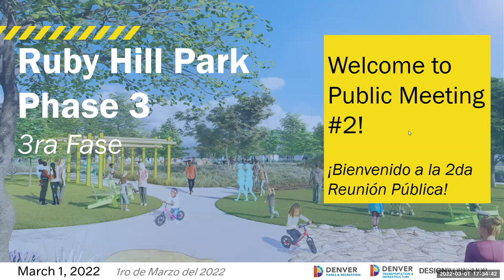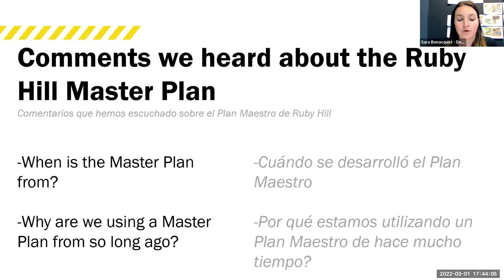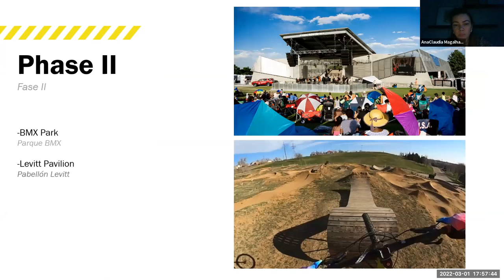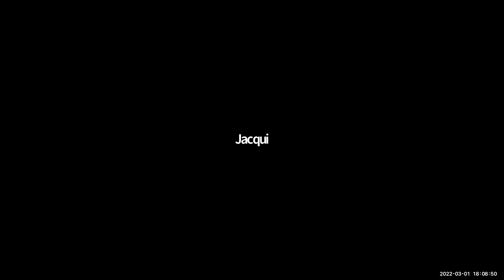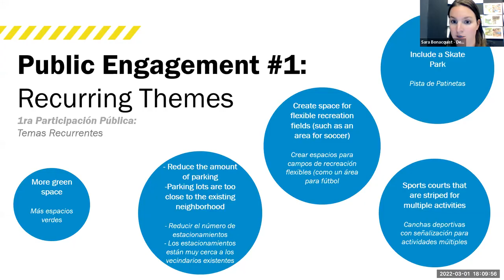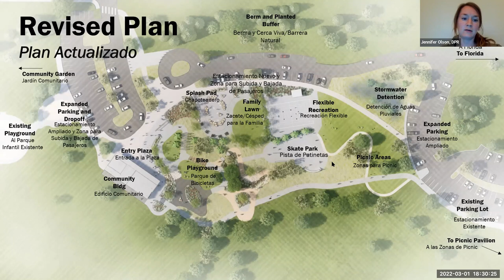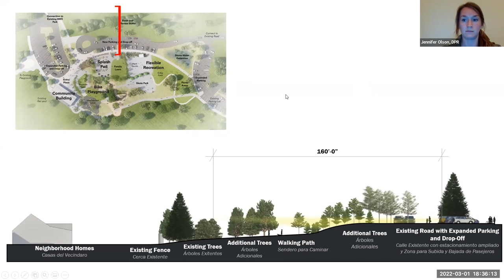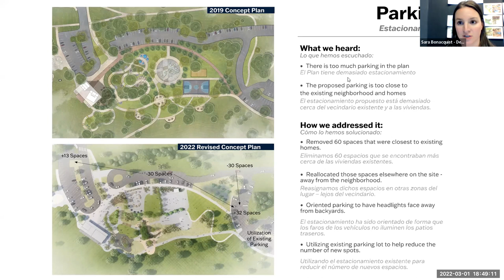English - Ruby Hill Phase III, Second Community Meeting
Second meeting with stakeholders of Ruby Hill park to present updated plan for this phase and portion of the park.